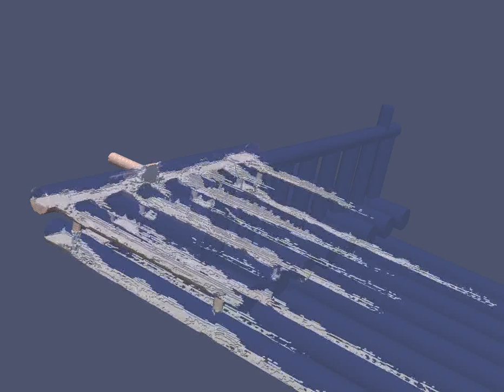Finger Type Slug Catcher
CFD simulation of a finger type slug catcher. The slug flow impacts a diverter and is distributed to eight 36 inch finger-type vessels.